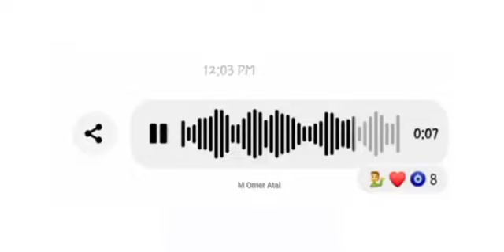মনের শান্তি ❤️ fypシ゚viral